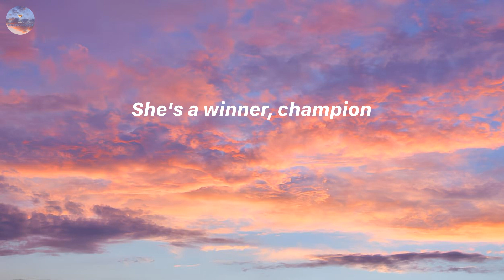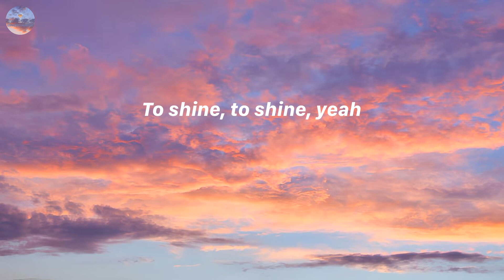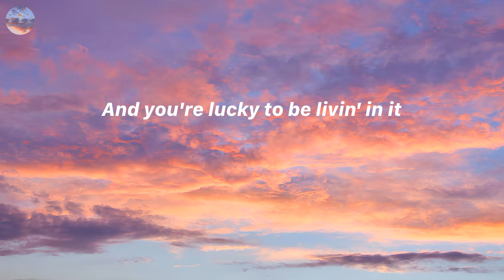Katy Perry - WOMAN’S WORLD (Lyrics)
WOMAN’S WORLD by Katy Perry

Lyrics WOMAN’S WORLD:

It's a woman's world and you're lucky to be livin' in it
Sexy, confident
So intelligent
She is heaven-sent
So soft, so strong
She's a winner, champion
Superhuman, number one
She's a sister, she's a mother
Open your eyes, just look around and you'll discover, you know
It's a woman's world and you're lucky to be livin' in it (Uh-huh, uh-huh)
You better celebrate
'Cause, baby, we ain't goin' away (Oh)
Fire in her eyes
Feminine divine
She was born to shine
To shine, to shine, yeah
She's a flower, she's a thorn
Superhuman, number one
It's a woman's world and you're lucky to be livin' in it (Uh-huh, uh-huh, you better)
You better celebrate (Celebrate)
It's a woman's world and you're lucky to be livin' in it (Uh-huh)
Lucky to be livin' in it
That's right
It's a woman's world (Uh-huh)
And you're lucky to be livin' in it